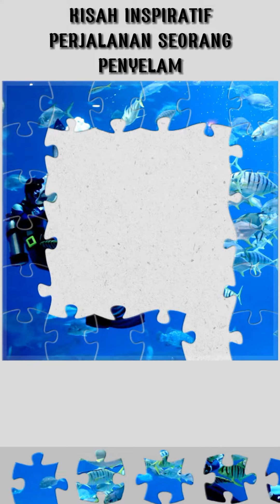Kisah Inspiratif Seorang Penyelam - Puzzle Game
Semoga Kisah ini bisa menjadi Inspirasi Kehidupan untuk kita semua.

Gambar oleh 피어나네 dari Pixabay